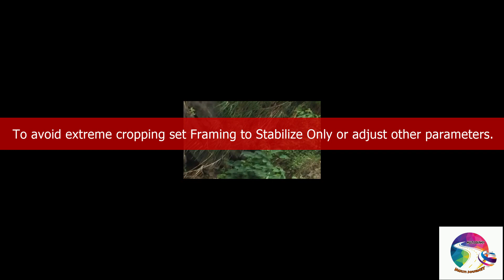எவ்வளவு பெரிய நீர்வீழ்ச்சி (Rawana Falls)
It was a beautiful waterfall.  The beauty of nature and the music of the waterfall captivate the mind.  You can enjoy its beauty while walking down the street.

team    ❤️நட்புக்கு நாங்க கெத்து❤️
நினைத்தாலே இனிக்கும் கல்லூரி நினைவுகளுடன் ❤️.